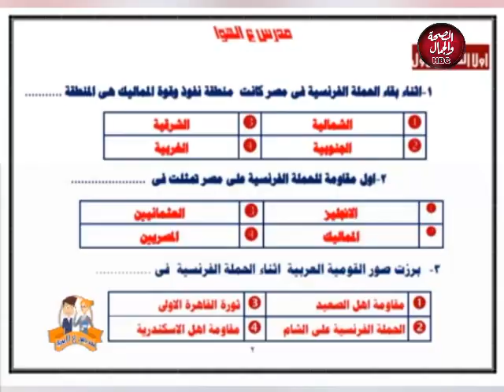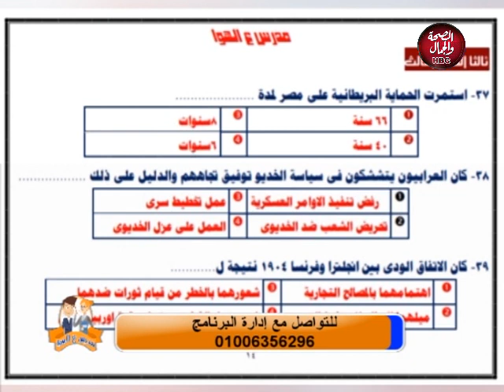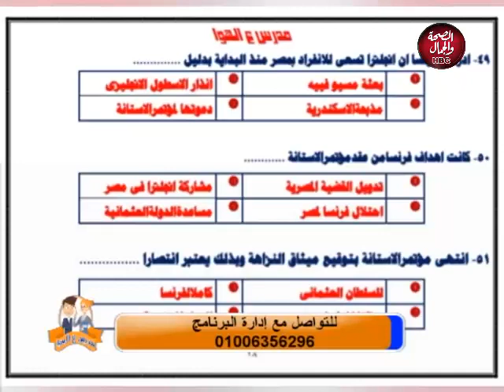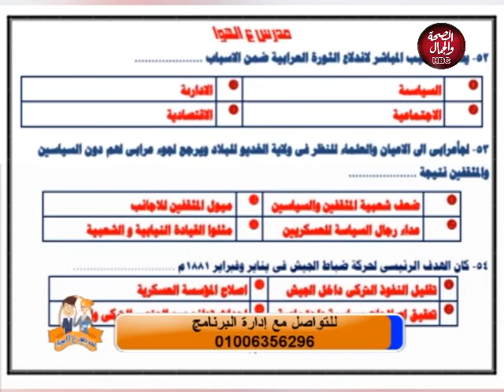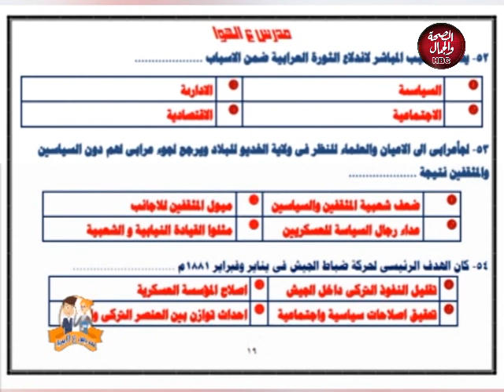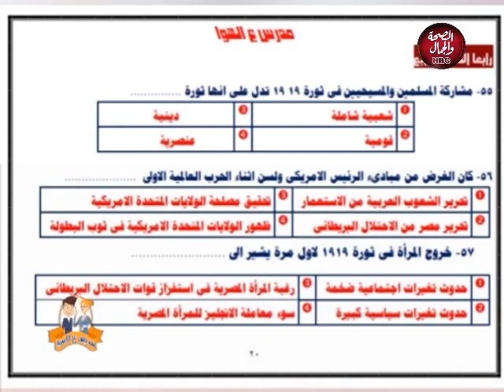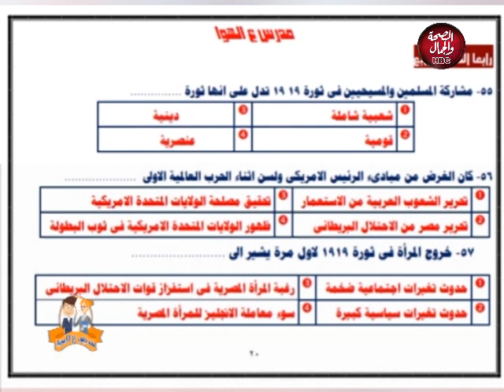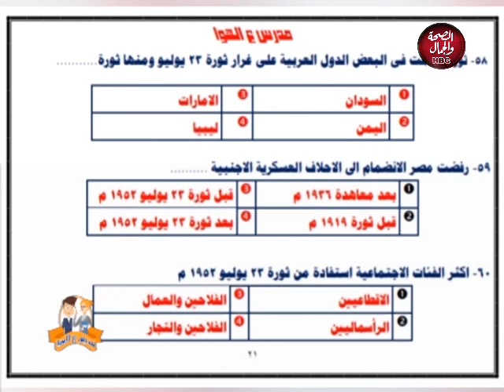مدرس علي الهوا | مراجعة علي نصف المنهج في التاريخ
قناة_الصحة_والجمال# برامجنا